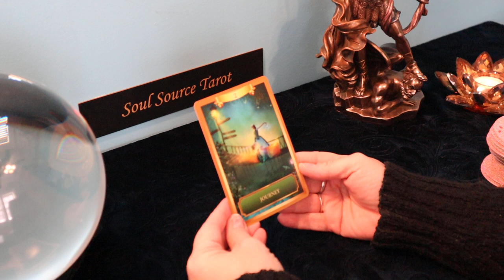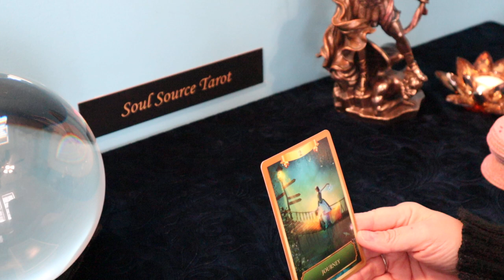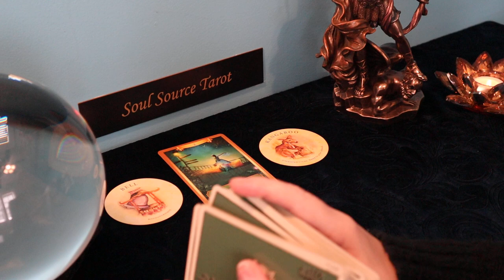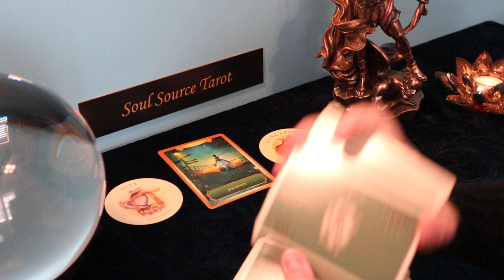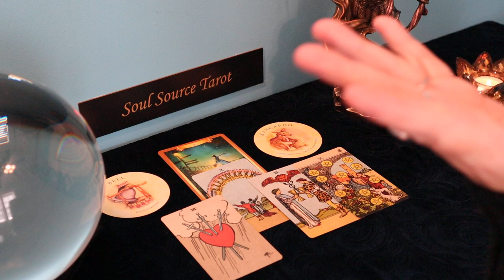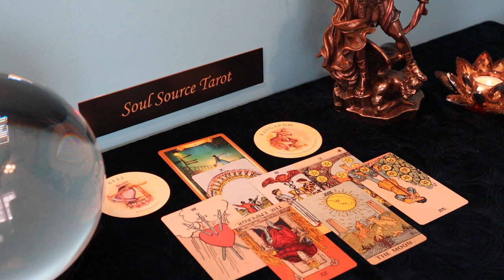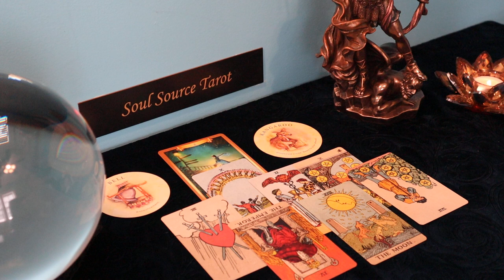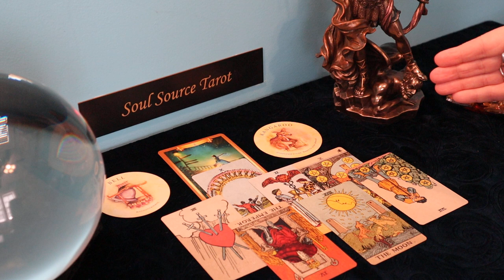Scorpio | Big Announcement (Good News) | Week of February 22 - 28